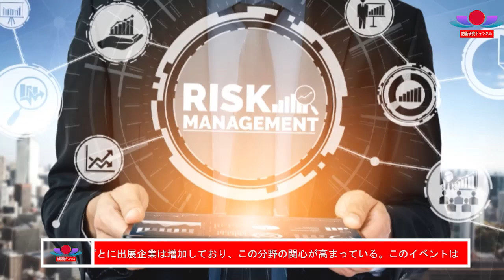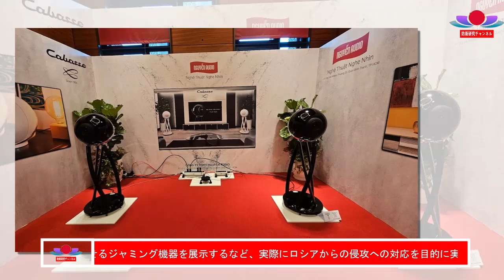💣ロシア呆然! ロシアの秘密軍事基地が大炎上!「爆弾ドローンを操縦してロシア軍を掃討」 ウクライナ特級狙撃手の驚くべき正体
ウクライナとロシアの戦闘がますます激化する中、ウクライナの特殊部隊は新たな兵器として爆弾ドローンを投入し、ロシア軍の掃討作戦を開始しました。このドローンを操縦しているのはウクライナの特級狙撃手。驚くべき事実は、彼が単なる狙撃手ではなく、ドローン操作のエキスパートでもあるということです。動画では、この驚異的な狙撃手の素顔と、ロシア軍を圧倒する彼の技術力と戦意について詳しく解説します。